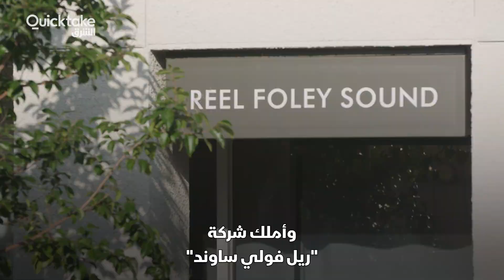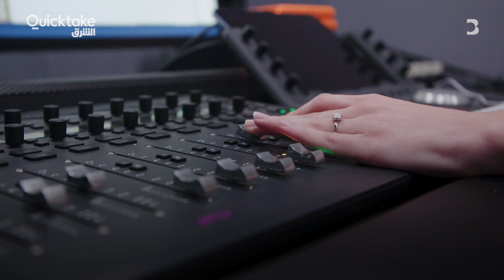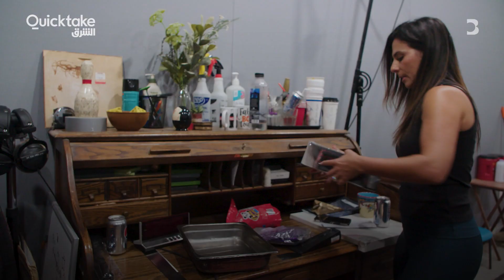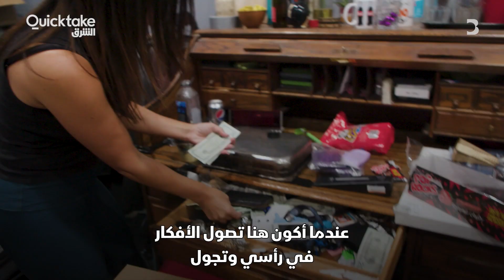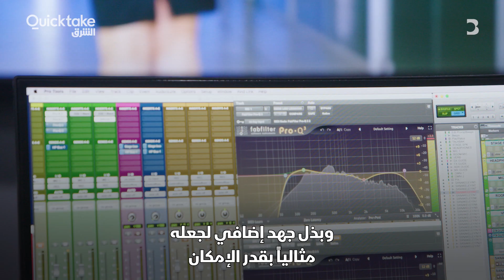كيف تُنتج مؤثرات الأفلام الصوتية؟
المؤثرات الصوتية هي الأصوات التي تضاف للأفلام. يتم إنتاج هذه الأصوات لتحاكي أصوات التفاعلات البشرية كصوت الخطوات عند المشي، أو حتى المشاعر مثل الحزن، باستخدام أدوات مثل حفيف الملابس وأصوات الملاعق وكؤوس الشراب وغيرهم. نتعرف على كيفية صناعة مؤثرات الأفلام الصوتية في فيديو اليوم من كويك تيك.